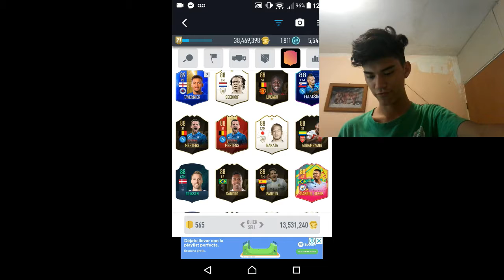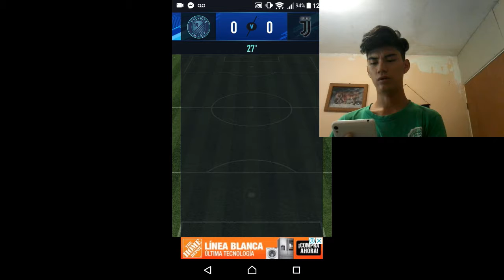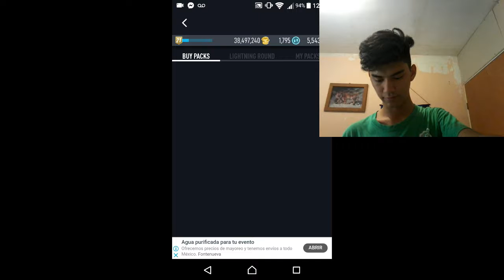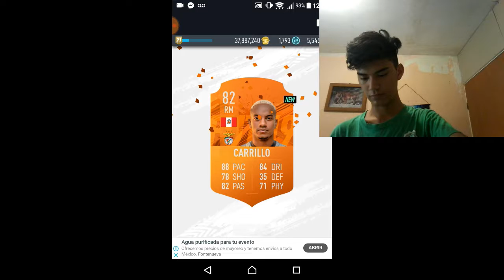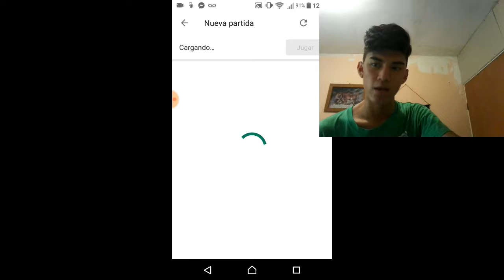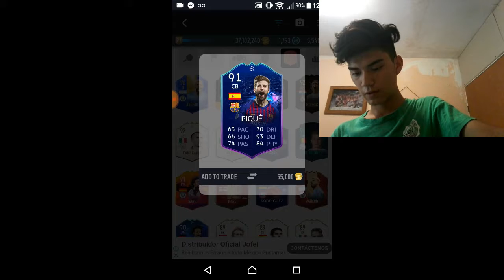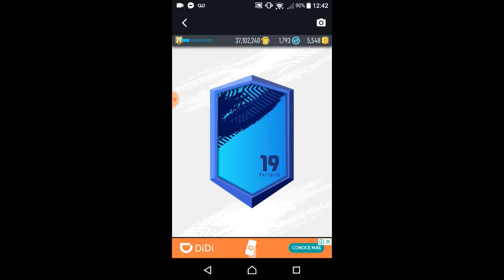PORTUGUES de CARTA TRUEQUE en el FUT DRAFT...